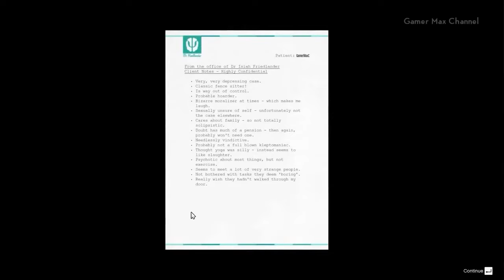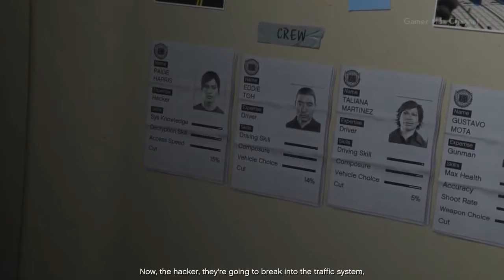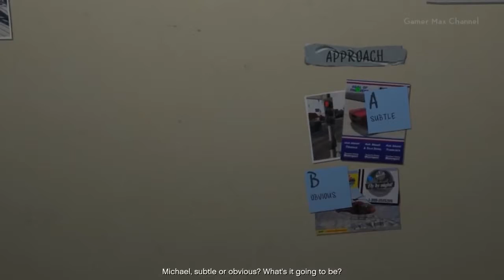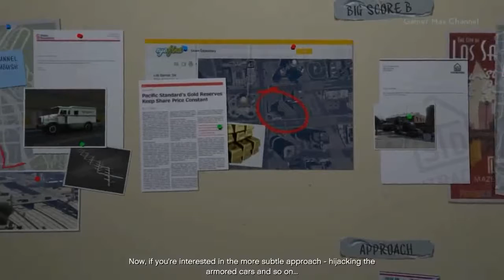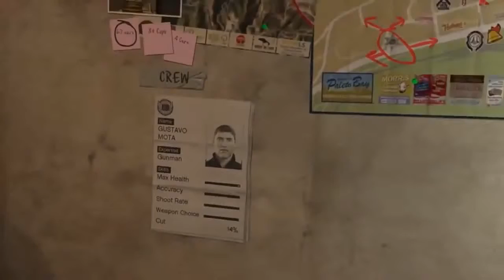gta 5 rewerse Segment 1